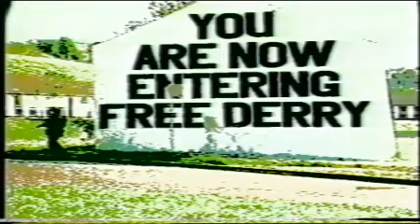1st Bn Kings Own Royal Border Regiment - Chindit Coy, Londonderry N.I 1993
1st Bn Kings Own Royal Border Regiment
Chindit Coy, Fort George, Londonderry Northern Ireland 1993